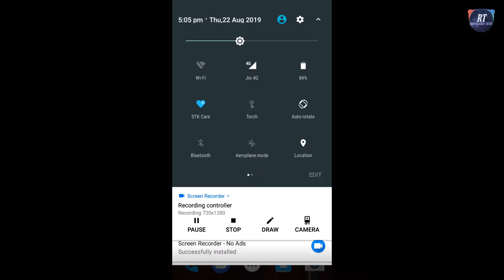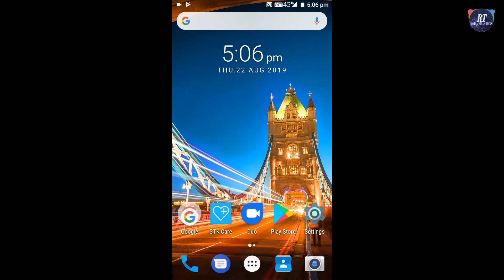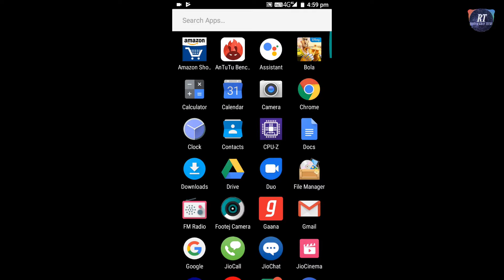How to fix Google Maps Problems in Telugu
తెలుగులో గూగుల్ మ్యాప్స్ సమస్యను ఎలా పరిష్కరించాలి

my first telugu video.